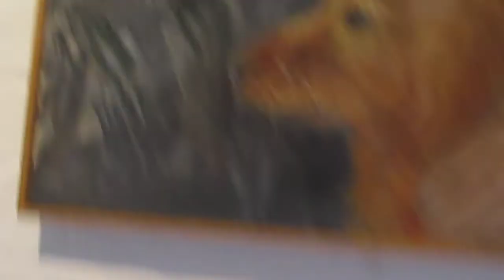Marjorie Kramer Blue Mountain Gallery show'17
This is a walkthrough of my show of mostly self portraits done from 1970 to 2017 with a few other recent paintings of Vermont. Blue Mountain Gallery is a cooperative gallery on 25th Street in New York City. I am just copying what James Kalm does in rough cuts. Thanks James.